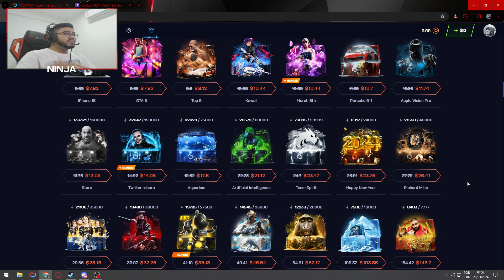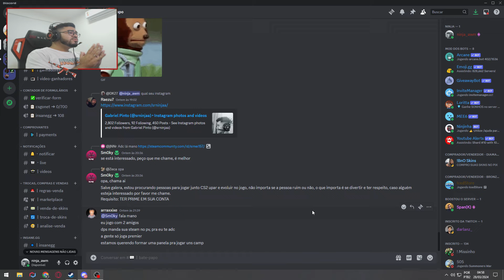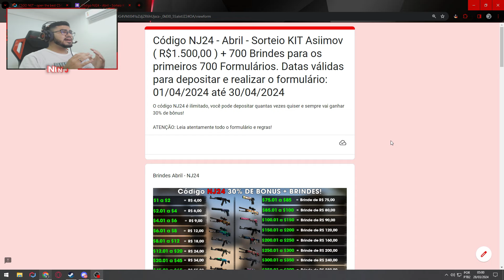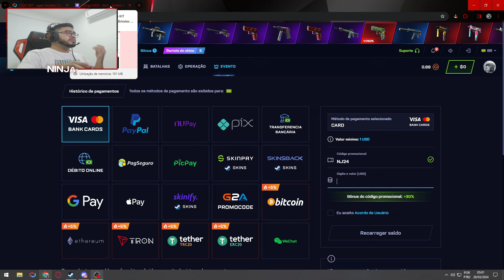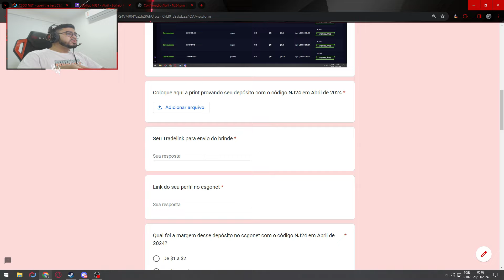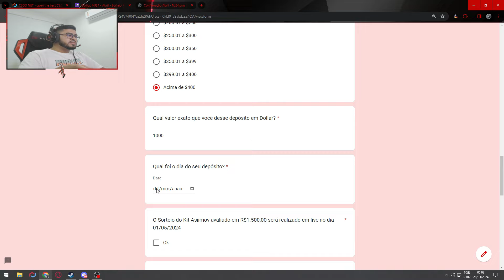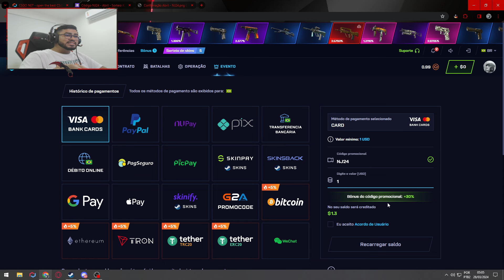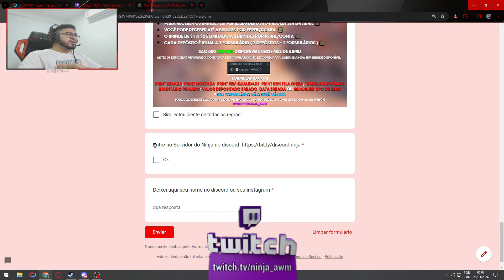absurdo...KIT ASIIMOV COMPLETO + 700 BRINDES GARANTIDOS NO CSGONET